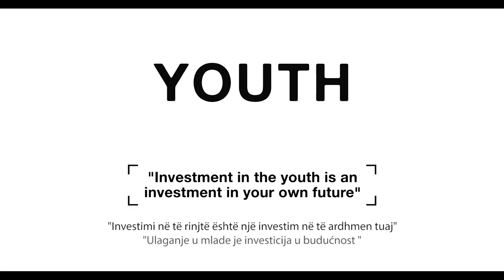Youth – MSME Grants Programme, IOM Kosovo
As a results of the MSME Grants Programme, many Kosovar youth were given an opportunity to find a job and at the same time to be trained and develop their skills.  This short clip highlights the experience of one such company.

The MSME Grants Programme was financed by the European Union Office in Kosovo and the Ministry of Trade and Industry, and implemented by IOM Pristina.